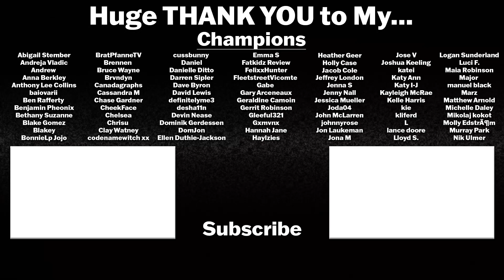COBRA KAI 5x4 Reaction! "Downward Spiral"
"The battle for the soul of the Valley may be over, but the war is just beginning.

Following the shocking results of the All Valley Tournament, Sensei Terry Silver is expanding the Cobra Kai empire and trying to make his "No Mercy" style of karate the only game in town. With Kreese behind bars and Johnny Lawrence setting karate aside to focus on repairing the damage he's caused, Daniel LaRusso must call on an old friend for help."

Cobra Kai stars William Zabka (Johnny Lawrence), Ralph Macchio (Daniel LaRusso), Courtney Henggeler (Amanda LaRusso), Xolo Maridueña (Miguel Diaz), Tanner Buchanan (Robby Keene), Mary Mouser (Samantha LaRusso), Jacob Bertrand (Eli "Hawk" Moskowitz), Gianni DeCenzo (Demetri Alexopoulos), Martin Kove (John Kreese), Vanessa Rubio (Carmen Diaz),  Peyton List (Tory Nichols), Thomas Ian Griffith (Terry Silver), Yuji Okumoto (Chozen Toguchi), Dallas Dupree Young (Kenny Payne), Oona O'brien (Devon Lee), and Griffin Santopietry (Anthony LaRusso). Season 5 has some new and old faces left to discover as well!